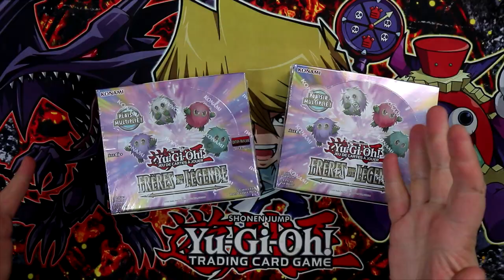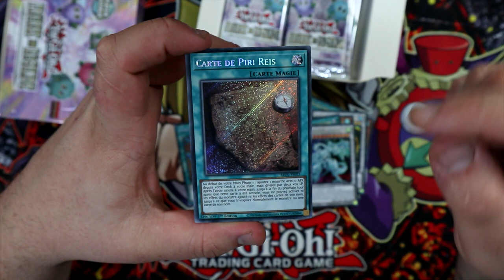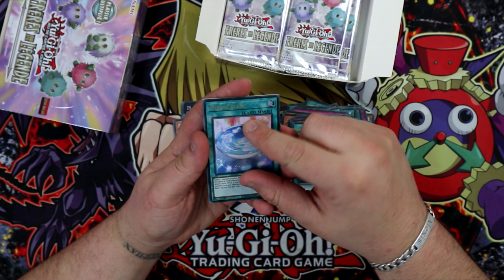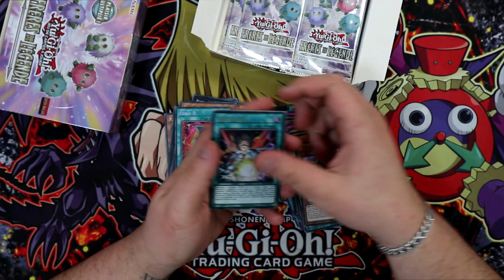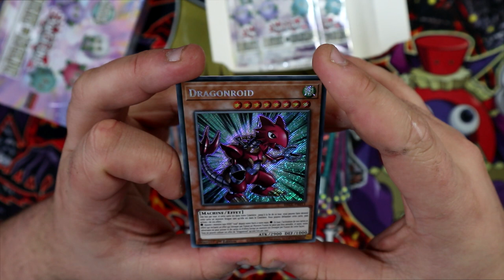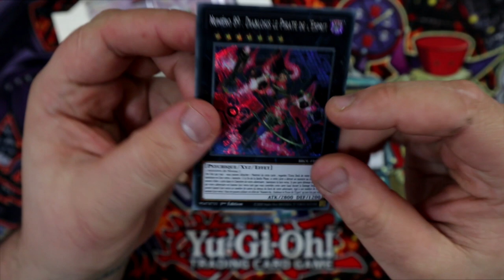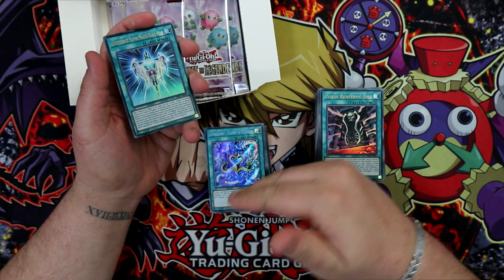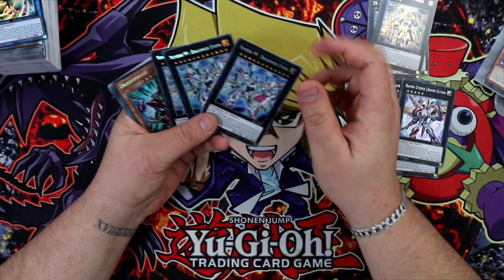ON S'OUVRE 2 DISPLAY FRÈRES DE LEGENDE ! | L'une des pires ouvertures de ma vie ? 😭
Aujourd'hui on s'ouvre pas moins de display de la derniere extension Yu-Gi-Oh! Frères de légende (BROL). La chance est avec nous ?